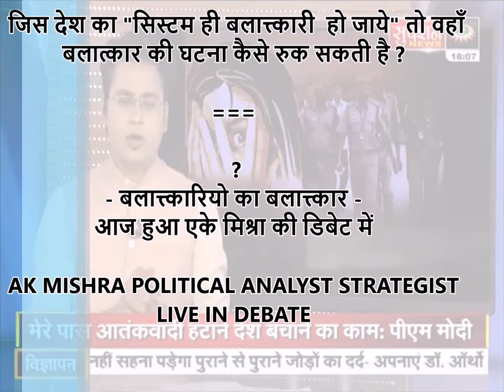"यत्र नार्यस्तु पूज्यन्ते रमन्ते तत्र देवता" की भावना वाले देश में बलात्कार की घटना !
जिस देश का "सिस्टम ही बलात्त्कारी  हो जाये" तो वहाँ बलात्कार की घटना कैसे रुक सकती है ?
बलात्त्कारियो का बलात्त्कार - पहली बार  आज हुआ एके मिश्रा की डिबेट में